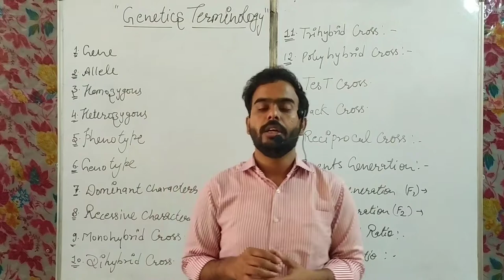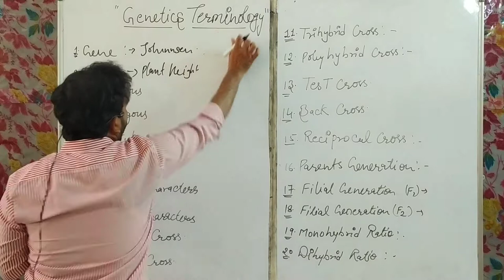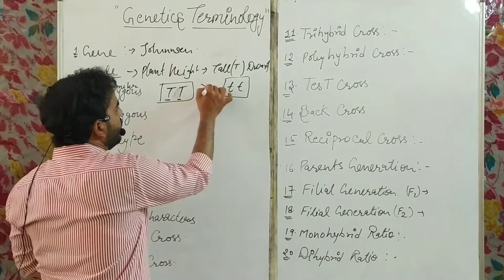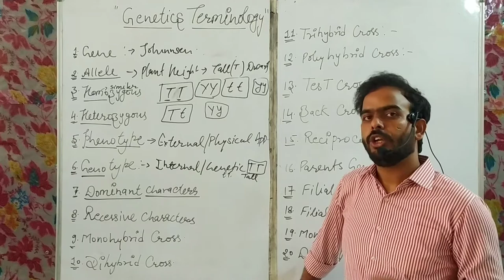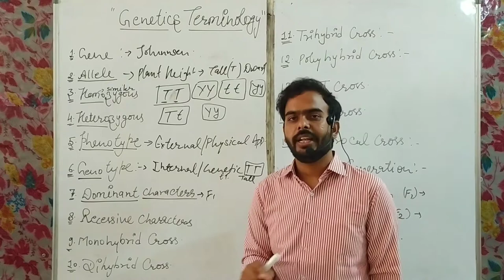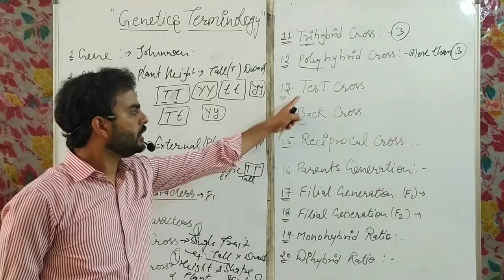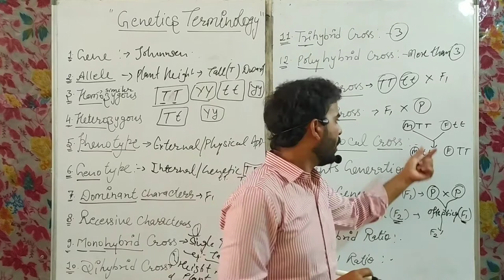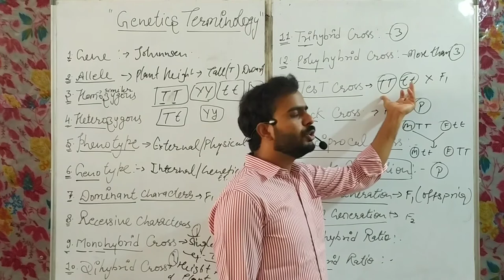GENETIC, HEREDITY AND EVOLUTION, CLASS-X, RBSE/CBSE BOARD BY DHEERAJ SINGH